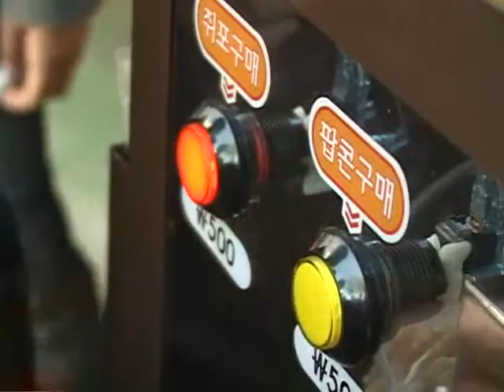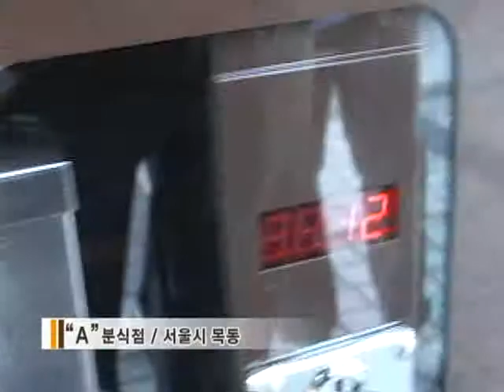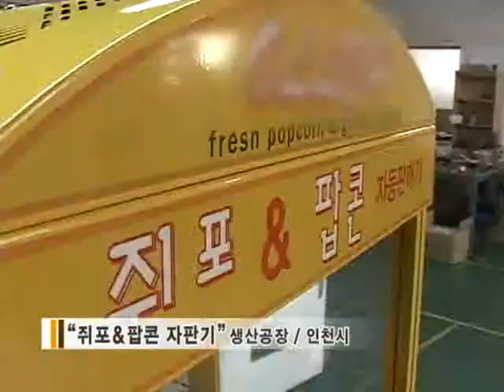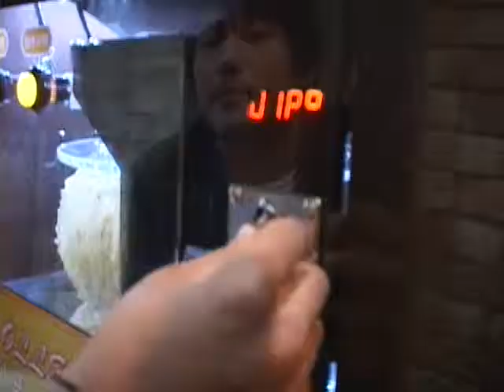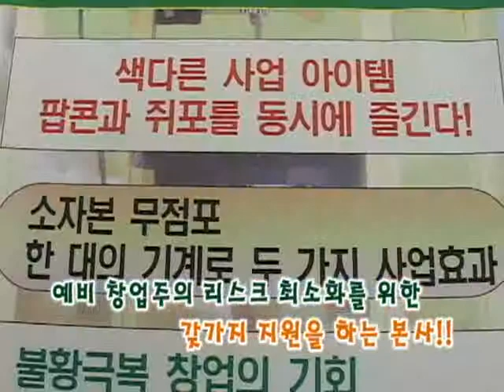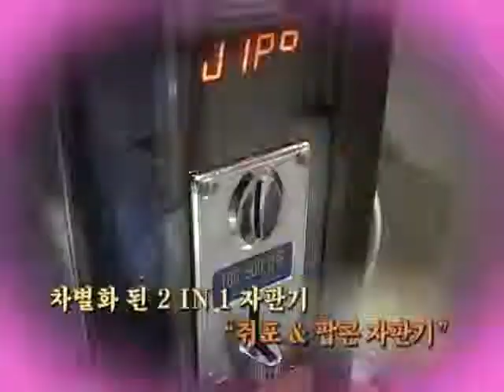쥐포 와 팝콘 자판기 .mp4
쥐포와 팝콘 간식자판기 홍보동영상